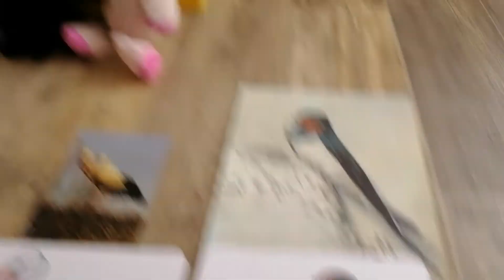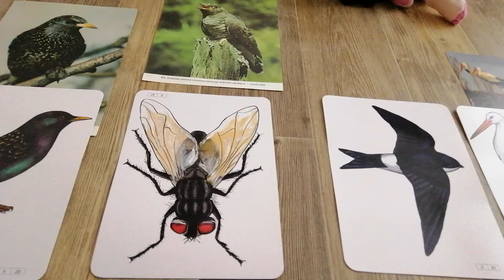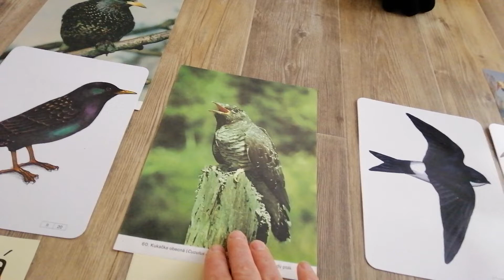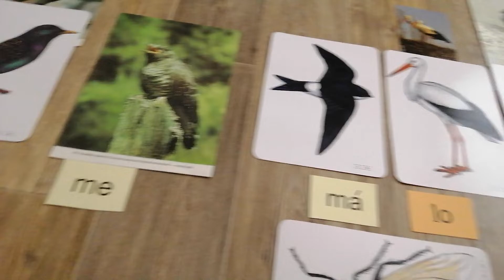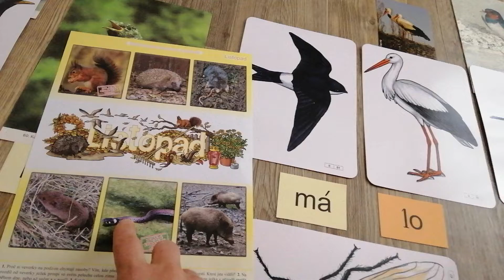Stěhovaví ptáci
Názvy stěhovavých ptáků